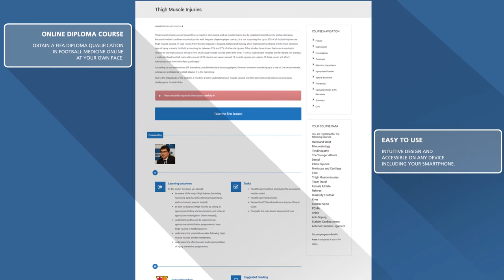FIFA Diploma in Football Medicine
A short introduction teaser for the FIFA Diploma in Football Medicine